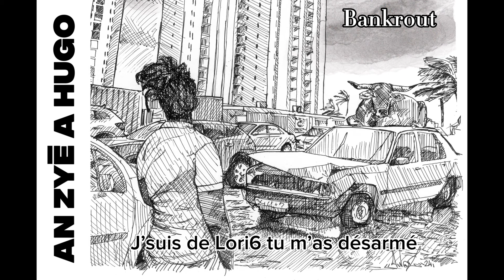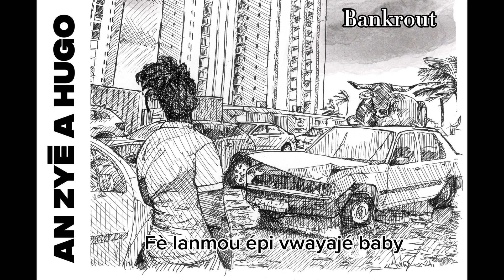Drexi - Bankrout (Pawòl Ofisyèl)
Drexi - Bankrout

Auteur : Drexi
Compositeur : Mister Franky
Correctrice : A. Sylvain
Dessin : Awoz
Graphiste créative : Thecreativepineapple
Enregistrement/mixage : High Level Studio